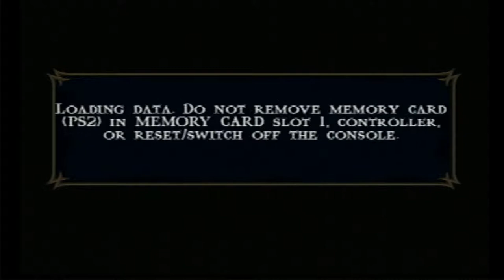TRI Plays: Mortal Kombat Shaolin Monks Co-op Story Mode Part 8